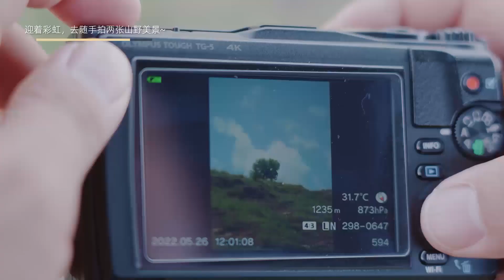【ENG SUB】油潑面，舌尖被這一碗鹹辣酸香的味道徹底征服！| 山野夜食Mountain Night Food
【簡介】
你可以一輩子不登山，但你心中一定要有一座山。
這一趟，咱們將在巍峨的頂峰上，俯瞰山河大地的雄偉壯麗！
有朵盛開的雲，緩緩劃過了山頂。陽光破碎，樹葉被風吹的窸窣作響。
意外的是，夏日的山頂竟透出了一絲涼意，空氣中還摻雜著些許花草的清新氣味。
對了，你喜歡遷就別人嗎？會不會為了他人的看法而忽略自己的感受呢？我這個人，吃東西從來不愛遷就別人，因為我的終極幹飯目標就是實現「味蕾自由」！
好了，該開動了！
第一道菜，飄香遍野；第二道菜，碳水爆裂；第三道菜，打磨錘煉。
舒坦！白雲側身傾聽著風吹過的聲音，而我則享受著這陣拂過面頰的涼爽氣息！
夜色彌漫，包容了一切。我需要這樣的寂寞，去獨視長夜，在黑暗裏將自我找回。
招待不周，好好照顧自己，再會！

You can never climb mountains in your life, but you must have a mountain in your heart.
On this trip, we will be on the towering peak, overlooking the majesty of the mountains, rivers and land!
There was a blooming cloud that slowly crossed the top of the mountain. The sunlight broke, and the leaves rustled in the wind.
Surprisingly, there is a hint of coolness on the top of the mountain in summer, and the air is mixed with the fresh smell of flowers and plants.
By the way, do you like to accommodate others? Will you ignore your own feelings for the sake of other people's opinions? I never like to accommodate others when I eat, because my ultimate goal is to achieve "taste bud freedom"!
Okay, it’s time to get started!
The first dish is filled with fragrance; the second dish is bursting with carbon water; the third dish is polished.
Comfortable! Baiyun turned sideways and listened to the sound of the wind blowing, while I enjoyed the cool breath brushing my cheeks!
The night fills the air, embracing everything. I need this kind of loneliness to look alone into the long night and find myself in the darkness.
Poor hospitality, take care of yourselves, see you soon!